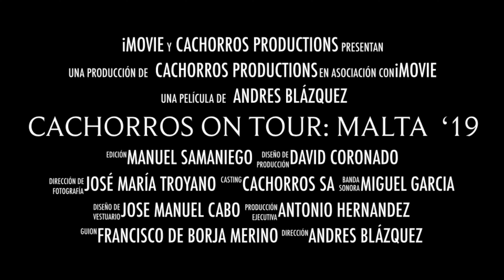Preview Trailer: 4K Malta 2019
Overcoming video about Malta `19
3 days trip around Malta filming with DJI Mavic 2 Zoom